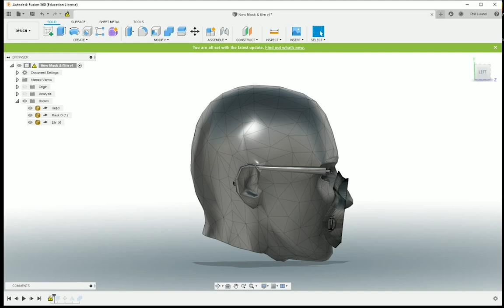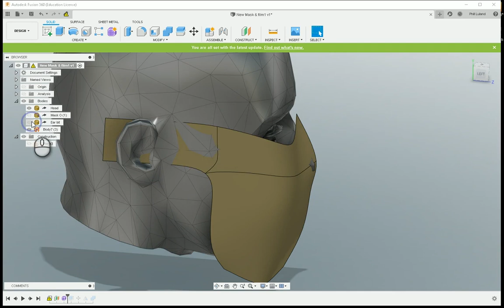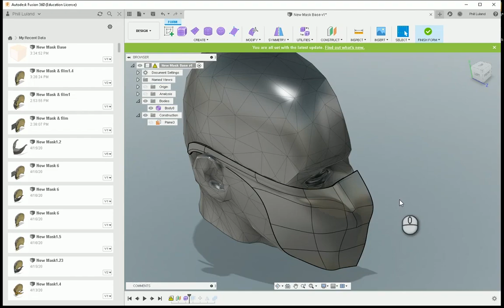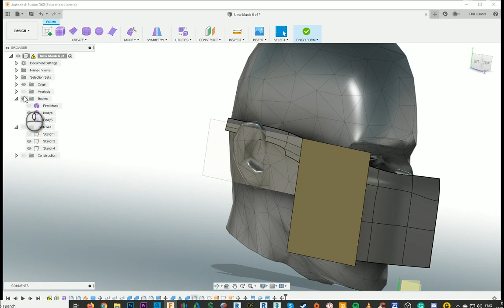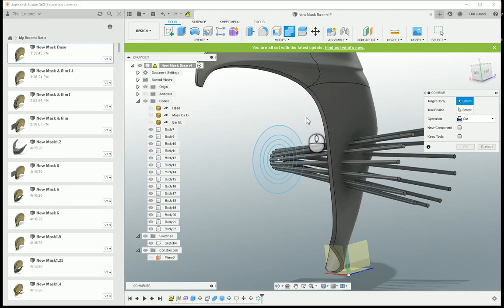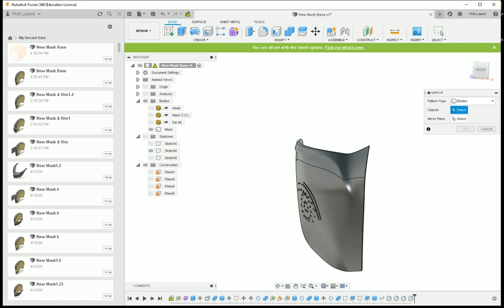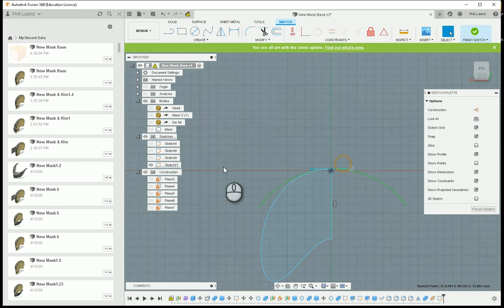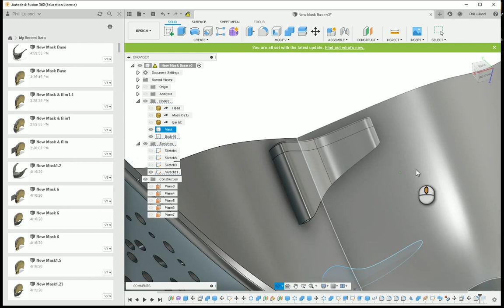21st Century 3D Printed Face Masks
I thought I would try to design a  cool reusable face mask
Its a work in progress but here are the first versions
this is not recommended as a safe option
but I did find I could put a coffee filter inside
and I kept it on for an hour
the next versions won't have holes.